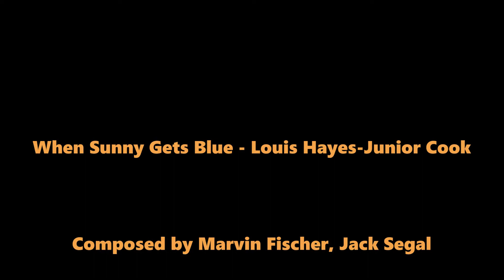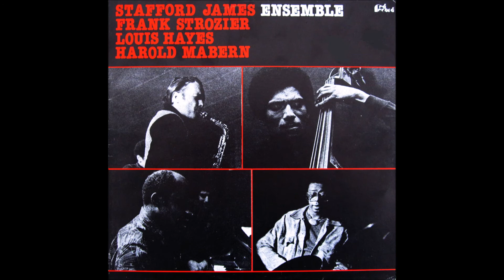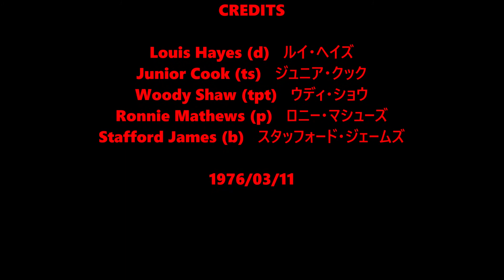When Sunny Gets Blue - Louis Hayes Junior Cook Quintet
Louis Hayes (d)   ルイ・ヘイズ
Junior Cook (ts)   ジュニア・クック
Woody Shaw (tpt)   ウディ・ショウ
Ronnie Mathews (p)   ロニー・マシューズ
Stafford James (b)   スタッフォード・ジェームズ

1976/03/11